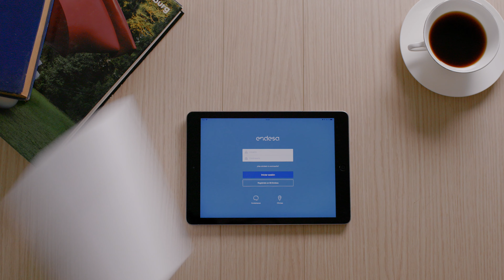Todas tus facturas Endesa están online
Los papeles se los lleva el viento, pero tus facturas Endesa están perfectamente organizadas y fácilmente accesibles desde cualquier dispositivo con conexión a Internet. No sigas viviendo en el pasado. Entra en la revolución digital.